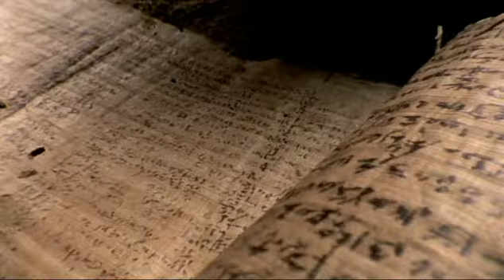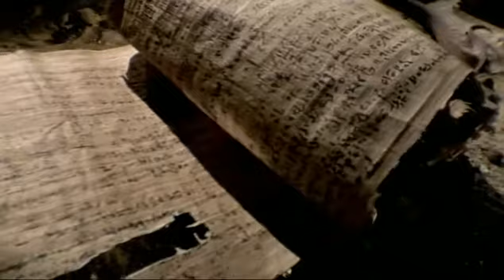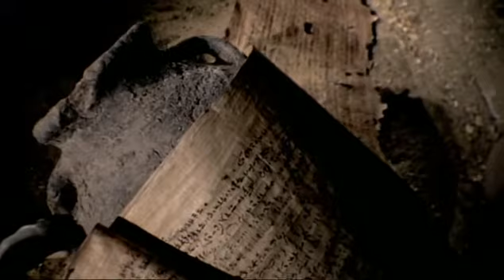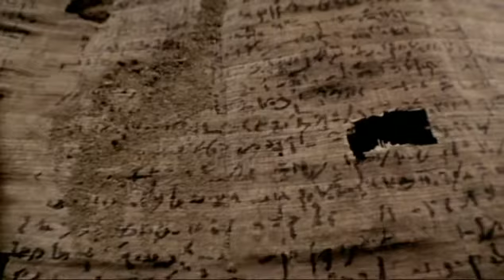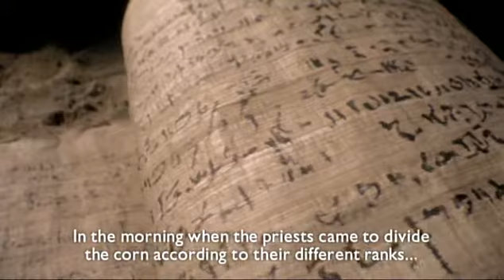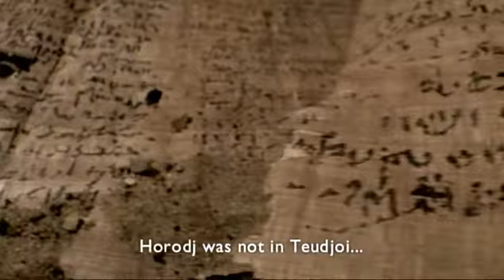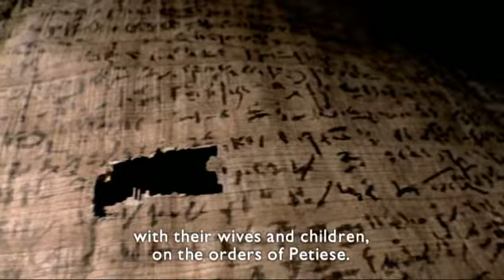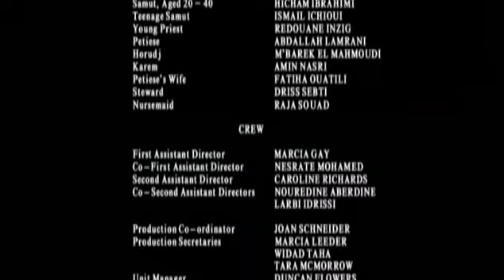Ancient Egyptians 3of4 Murder in the Temple